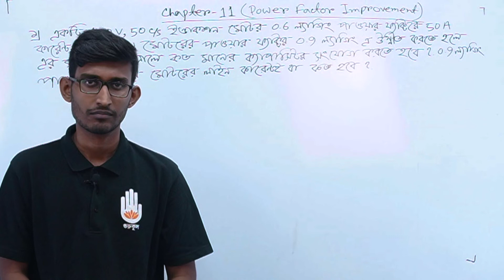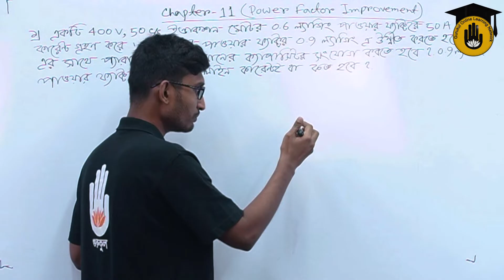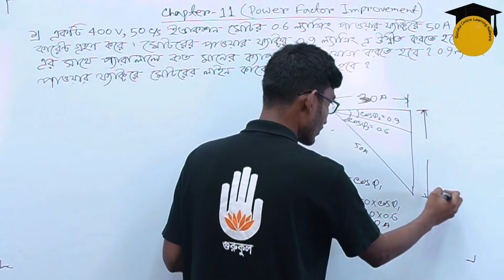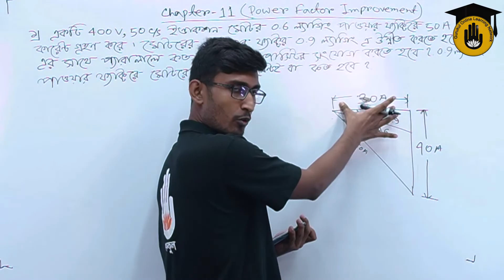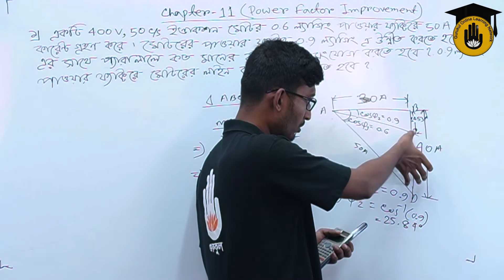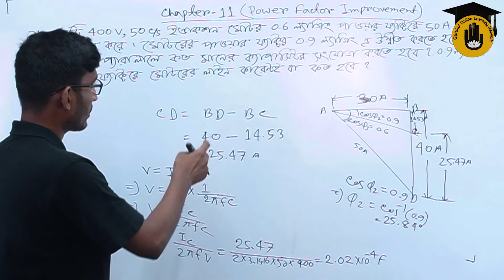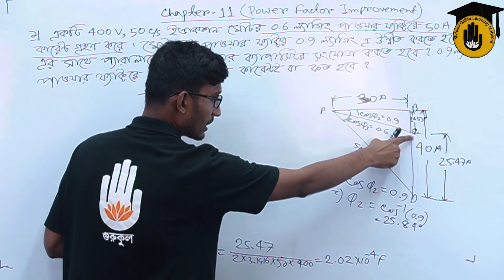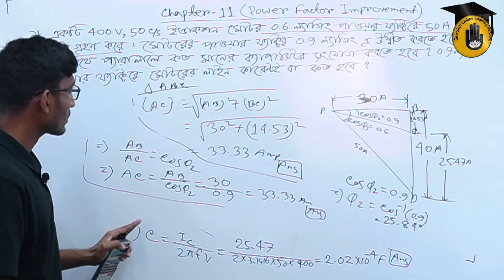Electrical Technology, AC Machines-2, Chapter-11, Solved Problems on Power Factor Correction 01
"পাওয়ার ফ্যাক্টর কারেকশন সম্পর্কৃত সমস্যার সমাধান - ০১ [Solved Problems on Power Factor Correction 01]" আজকের আলোচনার বিষয় |"পাওয়ার ফ্যাক্টর কারেকশন সম্পর্কৃত সমস্যার সমাধান - ০১ [Solved Problems on Power Factor Correction 01]" - ক্লাসটি "এসি মেশিনস-২ [ AC Machines-2 ]" কোর্সের "অধ্যায় ১১/Chapter 11" এ  পড়ানো হয় | এই ক্লাসটি বাংলাদেশ কারিগরি শিক্ষা বোর্ড [Bangladesh Technical Education Board] এর পলিটেকনিক [Polytechnic] ডিসিপ্লিন এর ৭ম  সেমিস্টার, ইলেকট্রিক্যাল টেকনোলজি [ 7th Semester, Electrical Technology ] এ পড়ানো হয়।

"পাওয়ার ফ্যাক্টর কারেকশন সম্পর্কৃত সমস্যার সমাধান - ০১ [Solved Problems on Power Factor Correction 01]" - আলোচনা করেছেন সাব্বির আহমেদ।

পাওয়ার ফ্যাক্টর উন্নয়ন এর সমস্যা সমাধান | ট্রান্সমিশন এন্ড ডিস্ট্রিবিউশন অব ইলেকট্রিক্যাল পাওয়ার -১ :